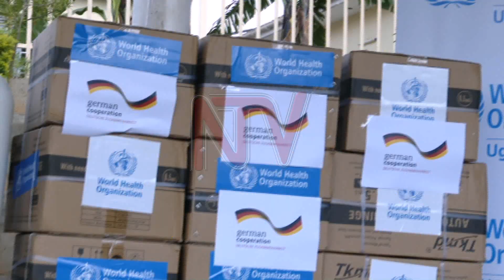Health Minister, Aceng warns that Covid 19 cases are rising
The minister of health Jane Ruth Aceng has revealed that Cases of Covid 19 continue to rise daily with two death recorded per week on average
Minister Aceng says most of the patients in critical conditions in ICU units are not vaccinated
The Health Minister was speaking at a handover ceremony of 2,800 additional oxygen cylinders and 48,172,700 syringes donated by the world health organization(WHO) and the federal republic of Germany to support the continued fight against Covid 19 and other health complications in the country.